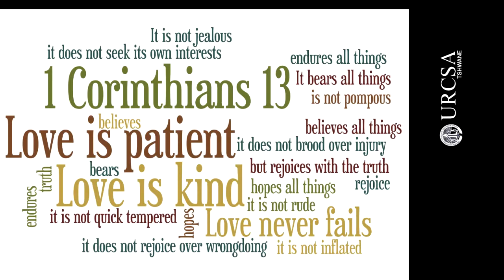Jacky Molawa - Bible Study on LOVE Part 2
Reverend Jacky Molawa's Bible Study on LOVE. This is Session 2.
He is from the URCSA Tshwane congregation and presents a Bible study on the Greatest Commandment from God - LOVE